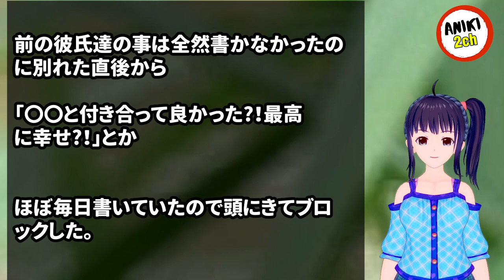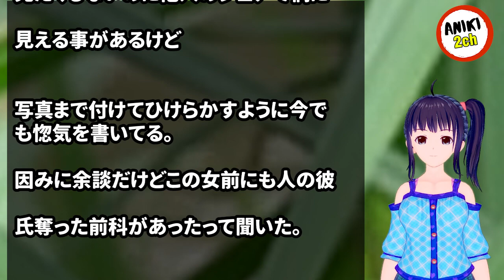７年交際の婚約者を略奪された。知人『○君と付き合って良かった〜！最高に幸せ〜！』私（ＳＮＳで惚気をシェアしまくりって悪意あるよねコレ…） →実はこの略奪した知人は・・・【Aniki 2ch】